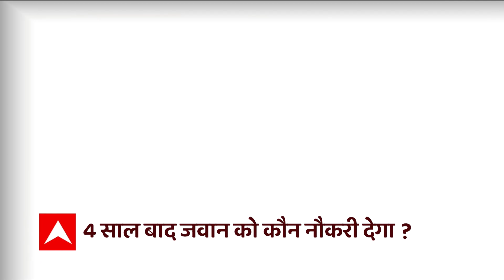Agnipath Scheme Protest:नई सैन्य भर्ती योजना के खिलाफ जहानाबाद में भड़के छात्र,पथराव किया,रोकी ट्रेन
सेना में भर्ती के लिए सरकार की चार साल वाली नई योजना छात्रों को पसंद नहीं है. बिहार में दूसरे दिन भी इसको लेकर छात्रों में आक्रोश देखने को मिला. जहानाबाद में उग्र छात्रों ने पुलिस पर ईंट-पत्थर भी चलाए. पुलिस ने भी लाठी भांज कर उन्हें स्टेशन से खदेड़ा. इस दौरान मौके पर मौजूद एसडीपीओ और मीडियाकर्मी बाल-बाल बचे.